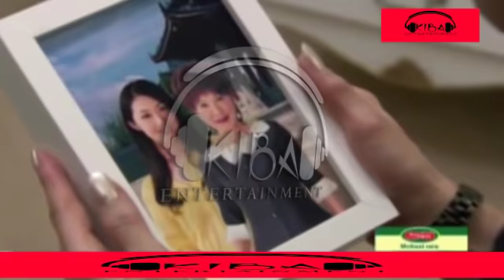A Wife's Revenge Episode58 Part1